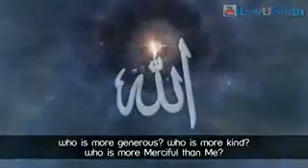Moulana Sulaiman khattani. Mercy of Allah